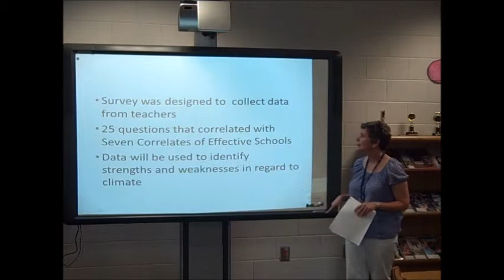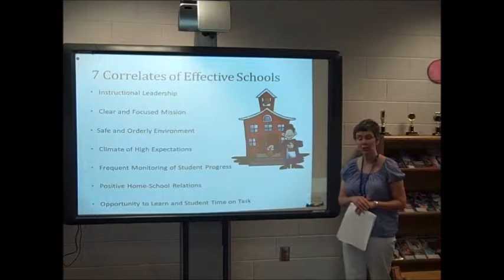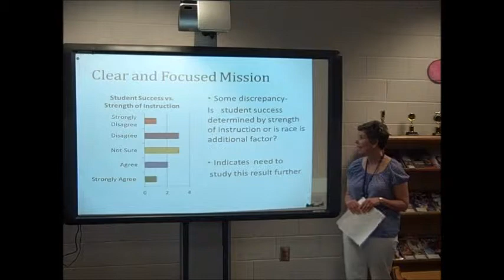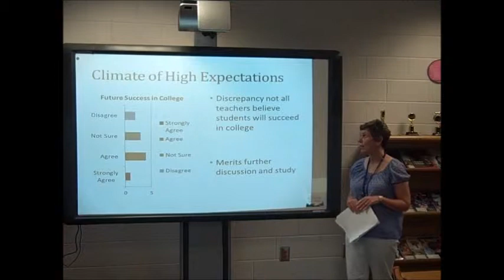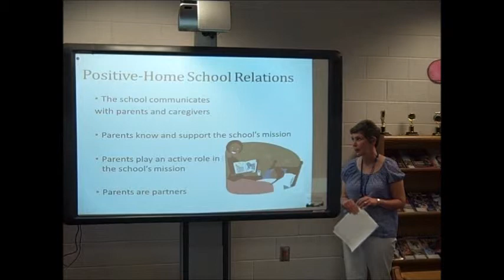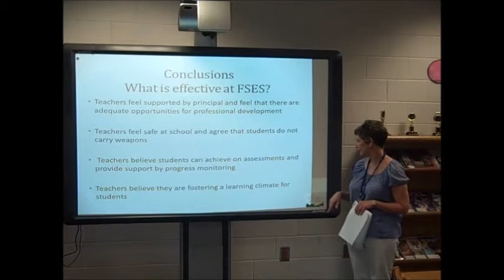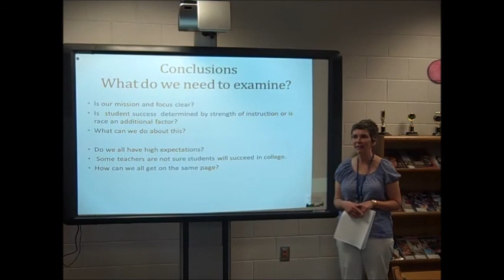BlevinsLoriLU3Climate Survey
Climate Survey for EFD 615: Leadership in Education